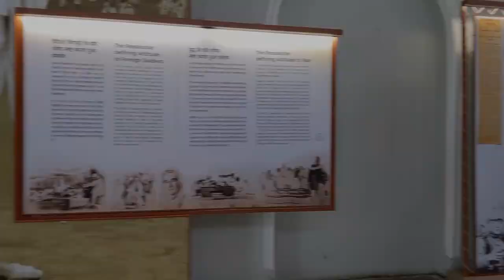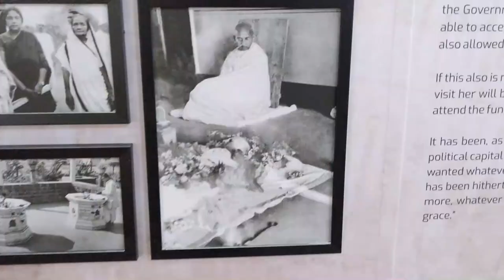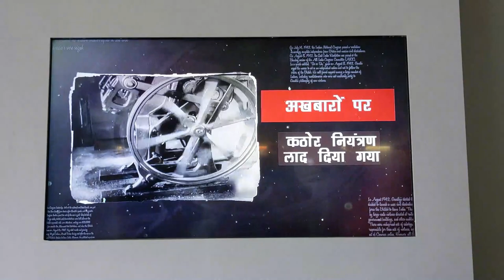Aga Khan Palace Pune | आगा खान पैलेस | After Lockdown 2022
Hey Guys, I recently visited this one of the famous and historic landmark in Pune that is Aga Khan Palace.
If you love watching historic places then you must visit Aga Khan palace, its in Pune.
In this video you will learn all about:
1. Aga Khan Palace and what you can see and do there
2. How to visit Aga Khan Palace and entry ticket of Aga Khan Palace
3. History of Aga Khan Palace
4. Why it is called as Prison of Mahatma Gandhi, Kasturba Gandhi & Mahadev Desai.

ABOUT AGA KHAN PALACE
The Aga Khan Palace was built by Sultan Muhammed Shah Aga Khan III in the city of Pune, India.
At the Aga khan palace in Pune, we can see different objects and documents providing information about life of Mahatma Gandhi.
Historically, the palace holds great significance. Mahatma Gandhi, his wife Kasturba Gandhi and his secretary Mahadev Desai were interned in the palace from 9 August 1942 to 6 May 1944, following the launch of Quit India Movement. Kasturba Gandhi and Mahadev Desai died during their captivity period in the palace and have their Samadhis located over there. Mahatma Gandhi and Kasturba Gandhi have their memorials located in the same complex, near Mula river.

ABOUT 9 to 5 CHANNEL

My name is Tejasvi. I am the owner of 9 to 5 Channel. I make videos on Travel, Tech, Gaming, Tutorials & Crafts. Hope you enjoy my videos.